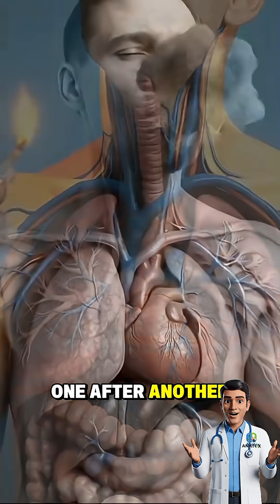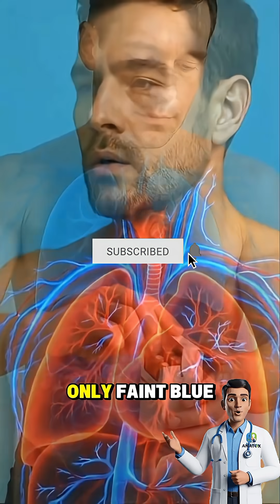What Chain Smoking Does Inside Your Body 😳💨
Ever wonder what happens inside your body when someone chain smokes one cigarette after another? 💨
Inside the lungs, smoke particles coat delicate tissues, reducing oxygen and overworking your liver, heart, and brain. Every puff sends nicotine and toxins deep into your bloodstream, tightening arteries, dulling oxygen flow, and straining every organ.
This short visual journey reveals the hidden science of chain smoking — what really happens beyond the smoke. 🚬
Stay till the end — it might make you see smoking in a whole new way. 👀

Includes original voiceover, reaction, and editing by AnatoX.
All visuals are used transformatively to explain health science and human body topics.